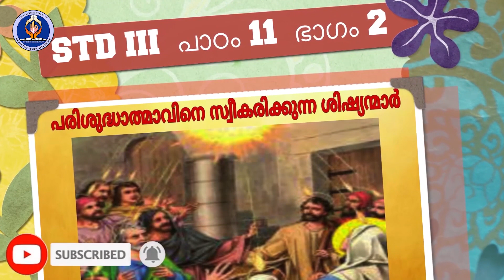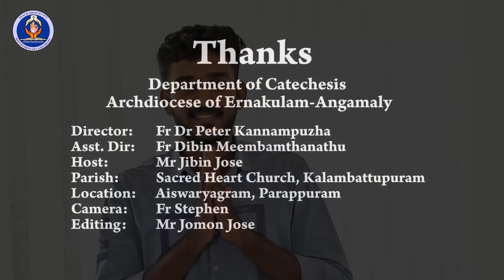Class 3 Chapter 11 Part 2